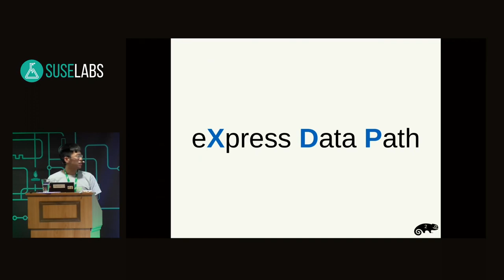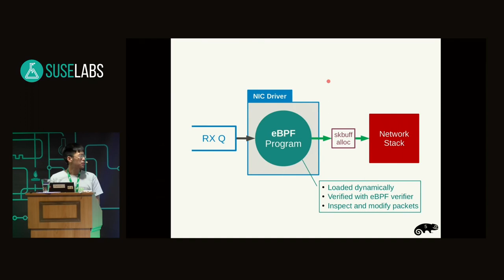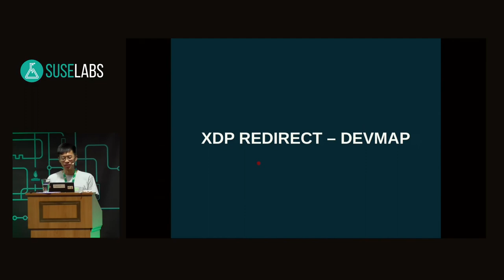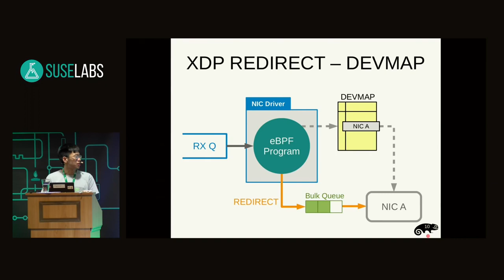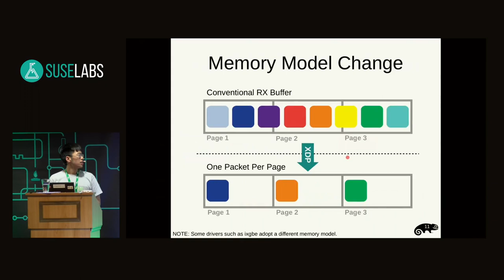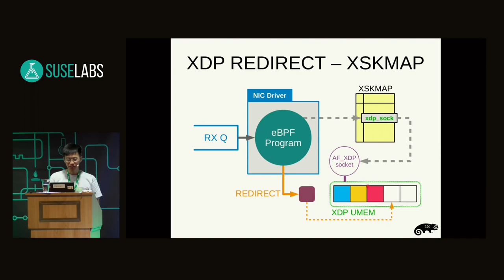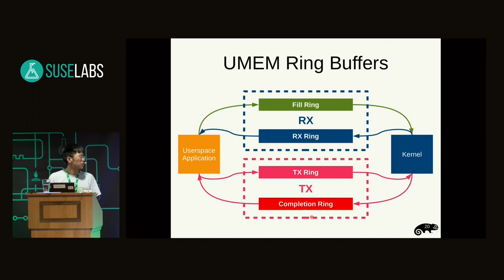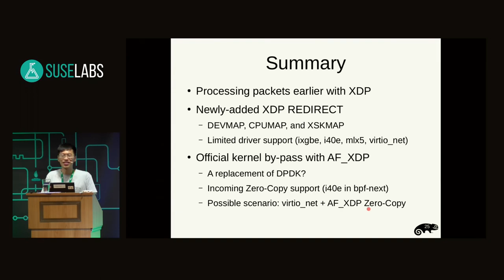SUSE Labs Conference 2018 - XDP - Networking from kernel to userspace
This talk continues the XDP topic last year for the current status update. Since last year, XDP_REDIRECT is under heavy development and extended with 3 different eBPF maps: devmap, cpumap, and xskmap. Devmap redirects the traffic to different NIC port and breaks the restriction of XDP_TX. Cpumap is similar to RPS but much more customizable. Xskmap (AF_XDP) passes the raw packets directly to the userspace buffer and this might create interesting applications in the future.

Gary Lin